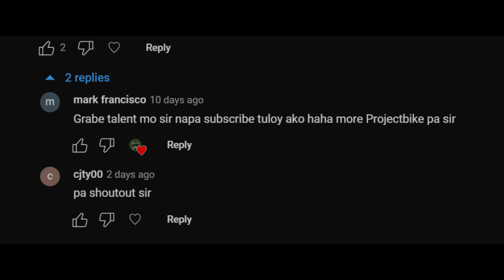CFMOTO NK-400 Bodykits | PART 5 | Project:REAPER | WorkInProgress | MOTOFIED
Maraming salamat sa panonood ng episode para sa project na 'to.
Sana patuloy nyong sundan ang series hanggang sa final outcome. PAWER!

Maraming pa kaming plano para sa ibang model kaya subaybayan nyo lang dito sa Motofied.

The Name of this Project is "Project:REAPER". It refers to the concept and design for the Bodykits. I am building from scratch. It will be fitted to a CFMOTO Model unit specific to Nk-400.

Any Constructive Criticsm will be appreciated. Inappropriate comments will be automatically removed.

Track: Ikson - Early Hours [Official]